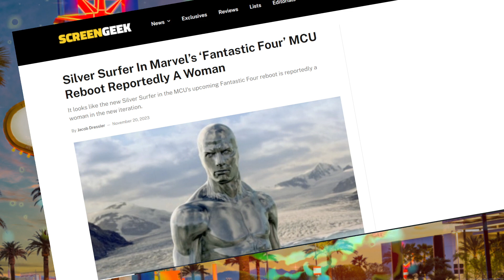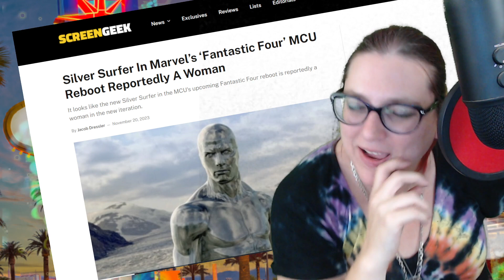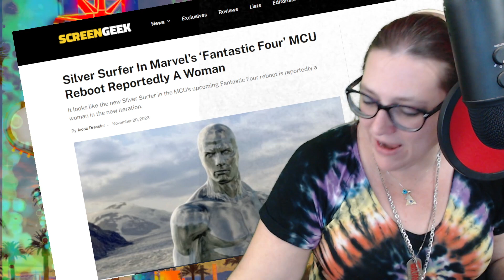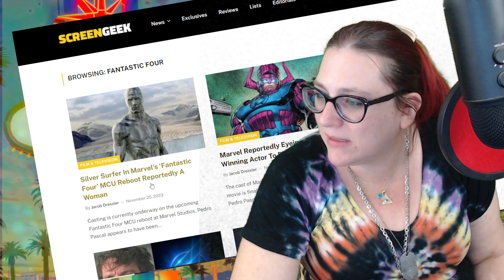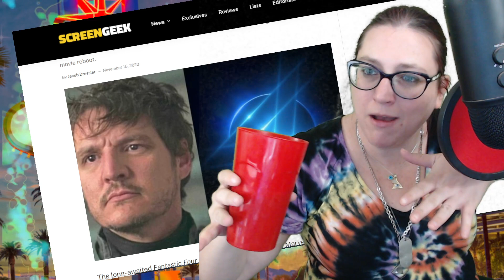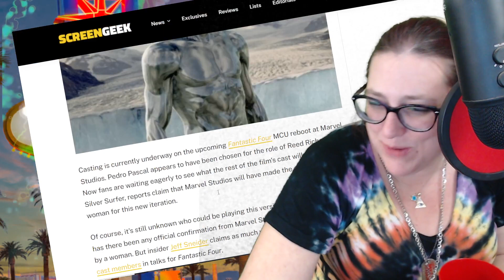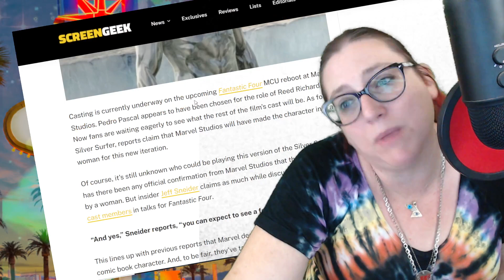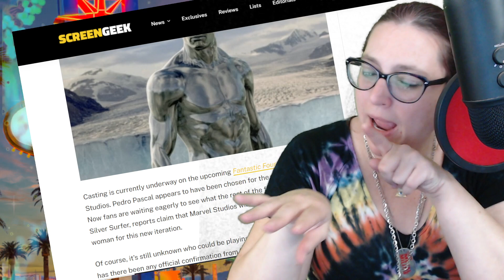Silver Surfer NOW A CHICK! Fantastic 4 DESTROYRED! Pedro Pascal Is In EVERYTHING smh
The Fantastic 4 reboot is RUINED! Silver surfboard dude is now a chick? Will she be hot? Why is Pedro Pascal in everything?